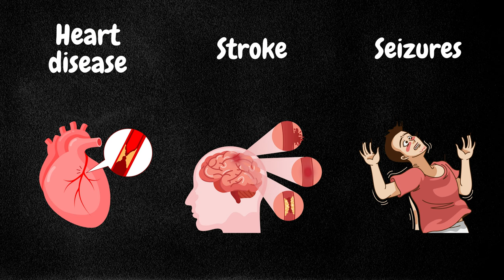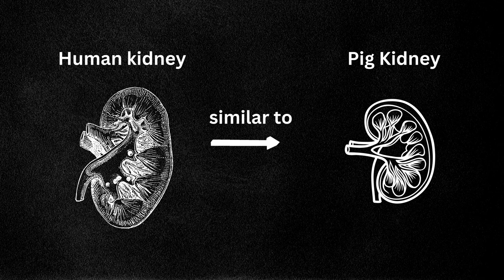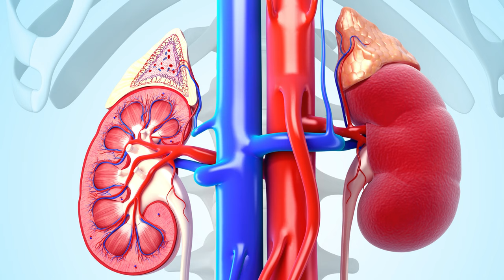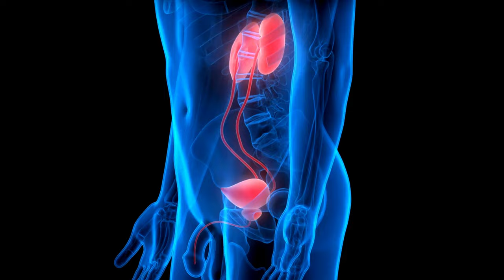The Future of Kidney Failure | Innovative Treatments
We're diving deep into the future of kidney failure and the promising breakthroughs that are offering hope to millions of people around the world.
Kidney failure, a condition that affects millions, has long been a challenging and life-altering diagnosis. But the future is looking brighter than ever, thanks to groundbreaking research and cutting-edge technologies.
🌟 Regenerative Medicine: Discover how stem cell therapy and tissue engineering are offering new possibilities for repairing damaged kidneys and even growing new ones.
💡 Artificial Kidneys: Learn about the development of artificial kidneys that could revolutionize dialysis treatment and improve the quality of life for patients.
🔬 Precision Medicine: Explore how personalized treatment plans based on genetic and molecular profiling are becoming a reality, leading to more effective and tailored therapies.

Join us as we embark on an exciting journey into the future of kidney failure, filled with hope, innovation, and the potential for a brighter and healthier tomorrow.